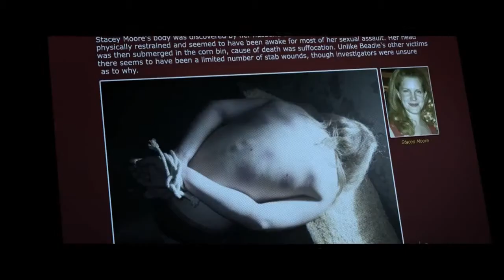A Good Marriage ~ Trailer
Darcy Anderson (Joan Allen) learns more about her husband of over twenty years than she would have liked to know. She stumbles upon a box under a worktable in their garage while her husband (Anthony LaPaglia) is away on one of his business trips.

Genre: Drama/Mystery/Suspense/Thriller
Rating: R (violence/disturbing images, some sexuality, language)
Release Date: October 3, 2014
Running Time: Not Available
Director: Peter Askin
Cast: Joan Allen, Anthony LaPaglia, Kristen Connolly, Stephen Lang, Will Rogers, Theo Stockman, Brady Bryson, (12 additional cast)